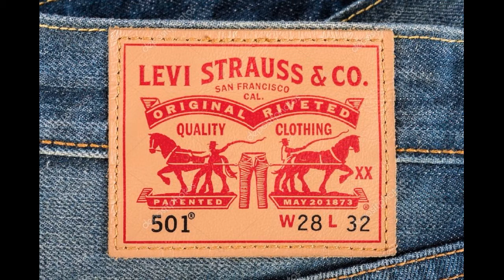ZZ TOP - Blue Jean Blues (HD 1280x720)